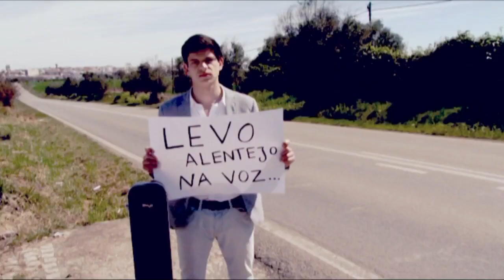GRUPOS 04 05 06 - TEATRO 01 - IDOLOS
Idolos - Canal Oficial no YouTube